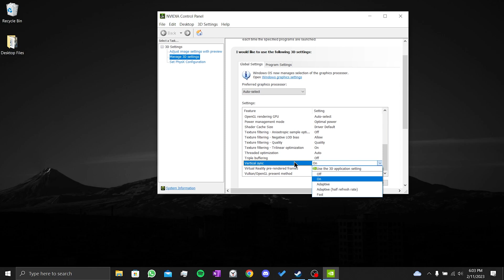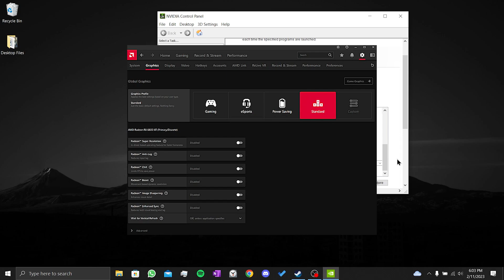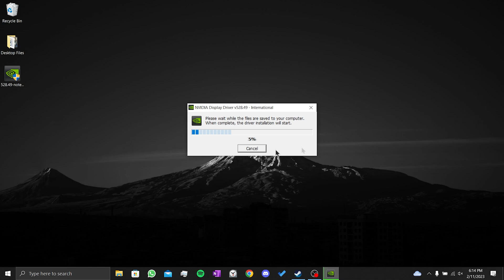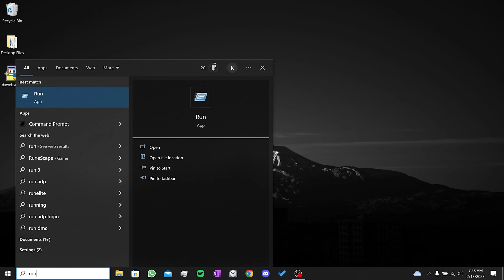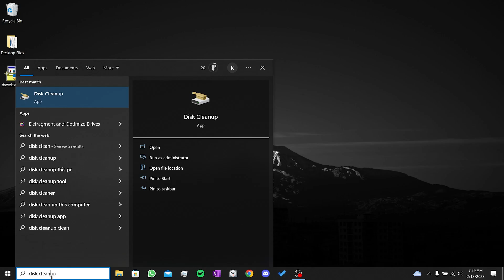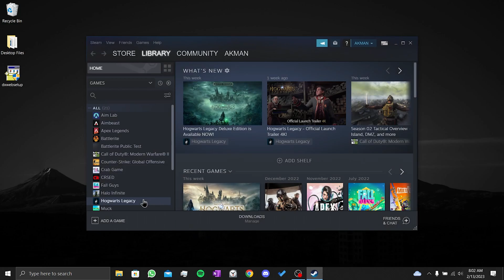HOGWARTS LEGACY BLACK SCREEN ON LAUNCH FIX | Hogwarts Legacy Stuck on Loading Screen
Here's how to fix Hogwarts Legacy black screen on launch. This error is searched as Hogwarts Legacy stuck on loading screen. And in this video I showed you how to fix Hogwarts Legacy black screen on startup problem.

Video Parts:
00:00 Info
00:10 1.Solution
03:48 2.Solution
05:45 Ending